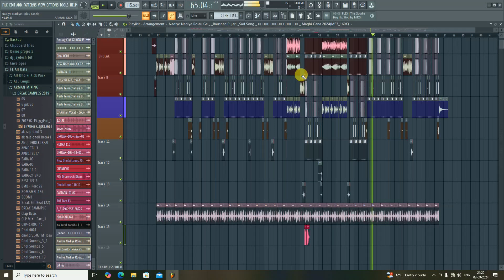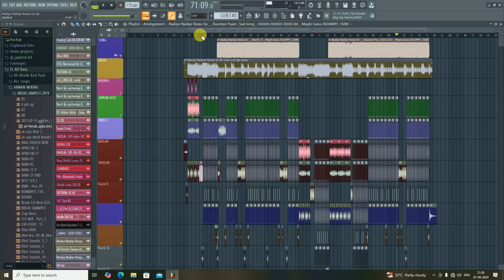Midi Track - Nadiye Nadiye Roiau Ge | Raushan Pujari Sad Song Dj Track | Maghi Gana 2024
किसी भी प्रकार का ट्रैक बनवाने के लिए सम्पर्क करे :- 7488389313

Music Director- Dj Arman Adapur
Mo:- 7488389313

dj manish raxaul,free flp dj manish raxaul,dj manish raxaul flp project,dj manish rajgaon,dj manish flp,dj arman track,new compose track mantu manish,dj track,dj manish flp project,all dj track,dj beat track,matu manish ka mdi trackmantu manish melody trrack
Dj Track Original Midi Track
Galiye Galiye Khoje Ge Janua
nadiye nadiye dj track